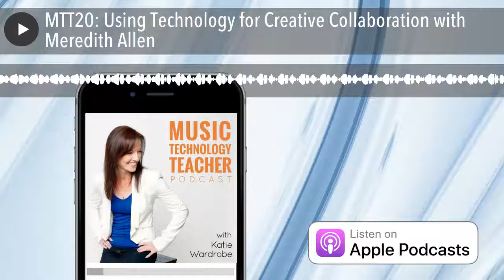MTT20: Using Technology for Creative Collaboration with Meredith Allen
Meredith Allen shares the "aha moments" she has experienced with technology and discusses her favourite collaborative music tech resources.